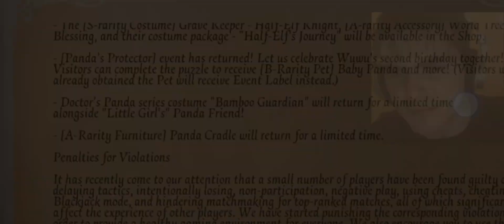Identity V WTF Moments #2 + *Aasimar* Costume Gameplay! [xXZukimiXx]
Welcome to Identity V WTF Moments #2 + *Aasimar* Costume gameplay!

Sorry for late upload and for not making the video very long :(

Add me on my Identity V account!
Username: xXZukimiXx
ID:45234422
Server:Asia
( I deeply apologize but I have no account in NA and EU Server! )